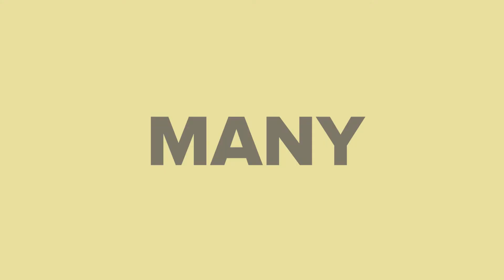Channel Trailer | Ericson Fernandez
You can see in my Youtube Channel Trailer the contents you'll be able to see in my channel.